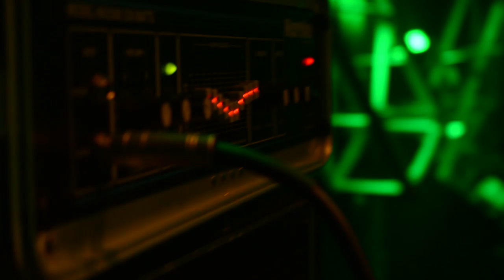LUZ EN ESTA TIERRA - BRUTA EN LA TRASTIENDA SAMSUNG 2018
BRUTA EN LA TRASTIENDA
Integrantes:
Guitarra, Voz líder y Sintetizadores: Santiago Barrio
Guitarra, Voz Líder y Bajo: Jonno Lavenás
Guitarra Líder: Marian Martini
Bajo: Alan García
Bateria: Juanma Canedo

GACETILLA PRENSA - INSTINTO ANIMAL 2018
Luego de 2 años de trabajo, BRUTA presenta su álbum debut.
La banda de rock, oriunda de la localidad de Boulogne,  edita su primer trabajo discográfico “INSTINTO ANIMAL”. El mismo fue grabado en los estudios “CINERAMA RECORDS” y  producido artísticamente por SANTIAGO BARRIO y JUAN LAVENÁS.

Con fuertes influencias del rock de los 60s y 70s – como The Beatles, Elvis, The Who,  Led Zeppelin, influencias claras en las guitarra de los 90s (NIRVANA, SOUNDGARDEN, PEARL JAM Y STONE TEMPLE PILOTS) y mucho rock nacional "CHARLY, EL FLACO, FITO y SODA"entre otras – “JONNO LAVENÁS y SANTIAGO BARRIO”, en guitarra y voz líder ambos; “MARIAN”, en guitarra líder e invitados especiales formaron, en el año 2017, BRUTA, una banda que se destaca por su sonido potente y armónico y por sus particulares puestas en escena, donde se despliega una estética concreta.

Desde sus inicios BRUTA se ha dedicado a la grabación del disco para luego realizar las presentaciones y shows en vivo. En el pasado, sus integrantes han llevado a cabo grandes proyectos artísticos, “JONNO” participando durante 15 años en la banda MONTECARLO, realizando giras por la provincia de Buenos Aires y por la costa atlántica. Además, ha participado de los festivales más importantes y multitudinarios de la música argentina, como el Quilmes Rock Festival(edición 2003 y 2004) y el Pepsi Music(ediciones 2005, 2006, 2007 y 2008) compartiendo escenario con grandes figuras del rock nacional como Los Pericos, Memphis, Charly García, La Mosca, Turf, Los 7 Delfines y Miranda, entre otros, y ha ido sumando, en cada presentación, nuevo público. Por su parte SANTIAGO BARRIO se ha destacado como líder en su banda pasada “CINERAMA”, aclamada por críticos influyentes del rock nacional como BOBBY FLORES.

Track List “INSTINTO ANIMAL” por BRUTA

1. TODO EL MUNDO
2. TU OPORTUNIDAD
3. PINAMAR
4. RÍPTICO
5. INSTINTO ANIMAL
6. ESPECIE EN EXTINCIÓN
7. CICATRIZ
8. ESPEJOS
9. LUZ (EN ESTA TIERRA)

+INFO